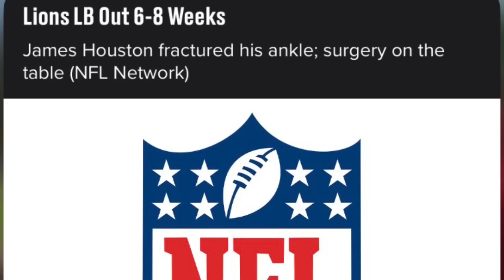CJ Gardner-Johnson OUT For Year? Montgomery Day To Day: Lions Latest Injury Updates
DoseOfDion 2.0 updates the latest injury news for the Detroit Lions.